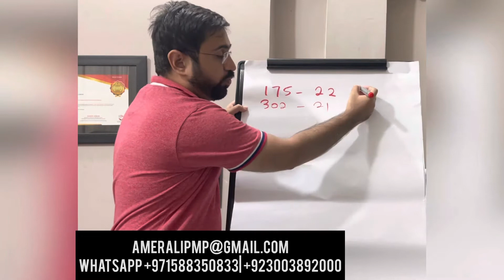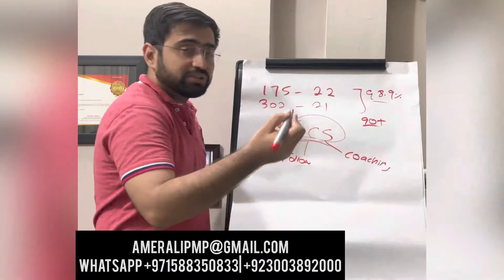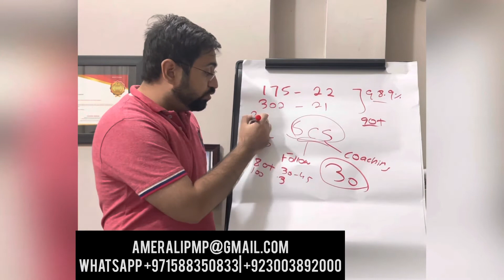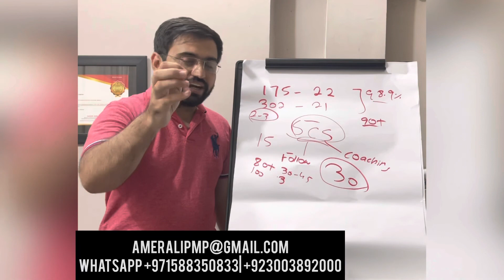Batch 7 starts on 15 th July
Become PMP in 4 weeks

Becoming pmp is something you need for your career growth. It is the most critical certification, becoming more important with each passing day.

If you want to become pmp, you can register in our program starting on 15th July 2022.

Register here

This is your time to shine and join the top professionals worldwide and become PMP

Some of the outstanding features of this program that help you to become pmp.

1) You don’t need to read the book in this program. My slides and my material are enough for you.

2) If you follow my roadmap, you will be pmp one month after the program by 30 July.

3) Everything you need to pass in the pmp will be provided to you. It is One stop for PMP.

4) 158 pmp has passed in 2022

5) PMI official material will be provided for training

6) PMI-colonized questions will be provided for practice.

7) Mocks and Simulator according to an updated exam of pmp.

8) Application and audit support

9) 3 Coaching calls in a week

10) Final push course

11) Mindmaps of all topics

12)Recording of all sessions

13) 24 hours support by me and certified PMP through WhatsApp and email.

14) Daily follow up

15) Journey and pathway videos for all material

16) Special lesson learned session with certified

17) If you want to read the book, I will share my journey book with you

18) Customized weekly roadmap according to your timeline

19) 6 days creative training program with 30+ activities

20) Final Day material

21) Lasday mindset call to make sure you become certified pmp.

Plus money-back guarantee

Register now here